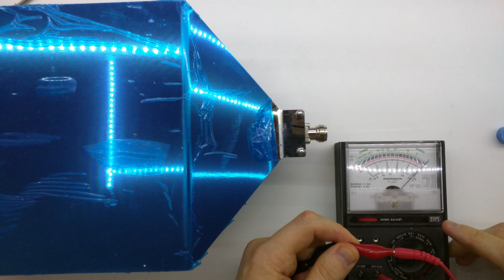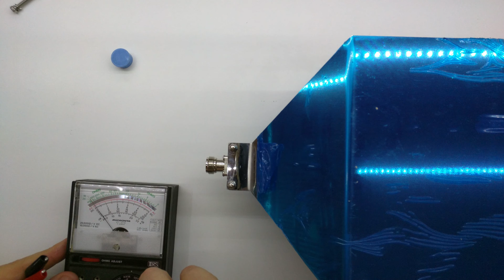TekBox TEM Cell Assembly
In this video, JJ DeLisle covers the assembly of a transverse electromagnetic (TEM) cell with a running description of how a TEM cell works and some tips during assembly. The TEM Cell provided is a loaner from Saelig Company and is manufactured by TekBox Digital Solutions.